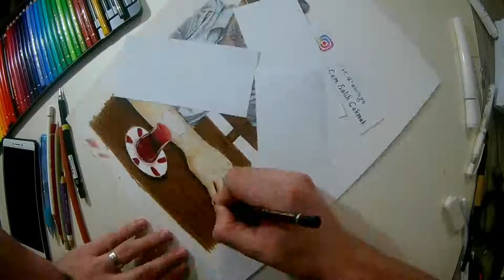Timelapse Portrait Drawing - Hızlandırılmış Portre Çizimi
Timelapse Portrait - Hızlandırılmış Portre Çizimi